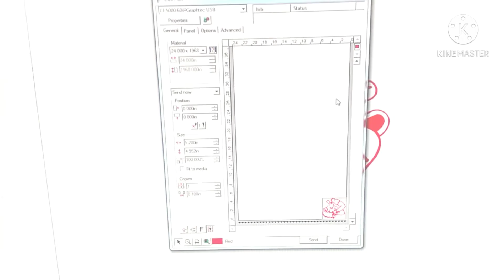god shiv logo sticker